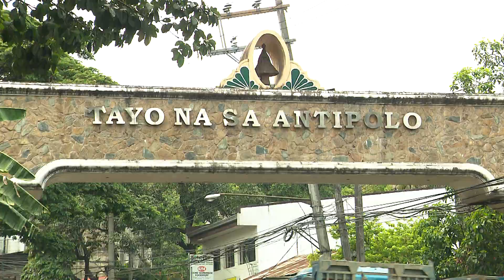Magandang Buhay June 13, 2018 Teaser